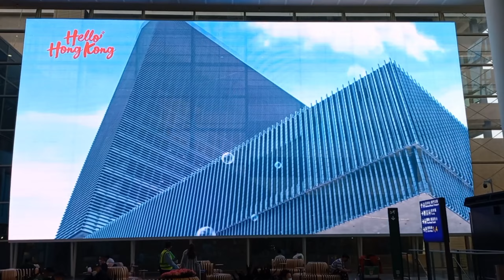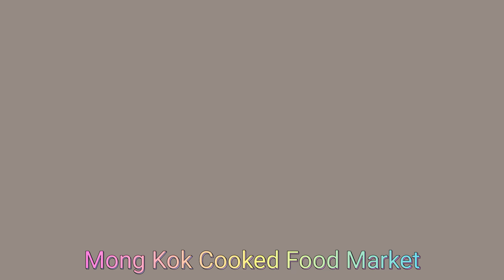🇭🇰 Hong Kong Journey | 13-18 Feb 2023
Google Maps:
Hong Kong

Chanel ini berisikan Video2 dan Foto2 Wisata kami yang suka Traveling...

Semoga dapat memberikan sedikit gambaran mengenai tempat yang  kami kunjungi bagi teman teman yang ingin atau akan bepergian ke Negara atau Kota yang pernah kami kunjungi 🙏

Semoga bermanfaat...
Silahkan diSubscribe untuk mendapatkan update berikutnya.

This channel contains videos and photos of our tours who like traveling...

Hopefully it can provide a little description of the places we visited for friends who want or will travel to the countries or cities we have visited 🙏

Hopefully it is useful...